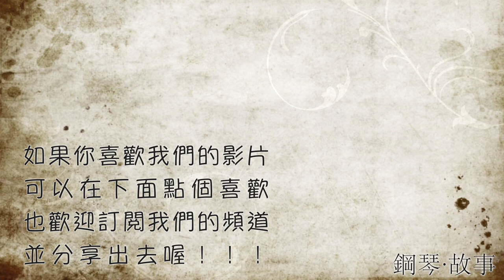《 這裡有榮耀 》讚美之泉 鋼琴彈奏教學 : 張春慧(奶茶)